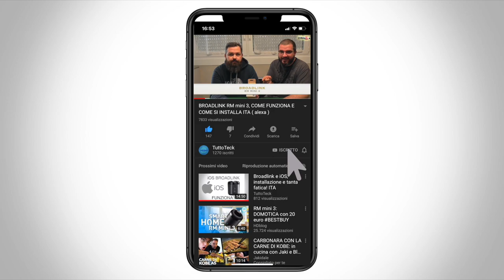PURIFICATORE D'ARIA CON FILTRO HEPA ITA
✰DEPURATORE D'ARIA

✰FILTRO RICAMBIO